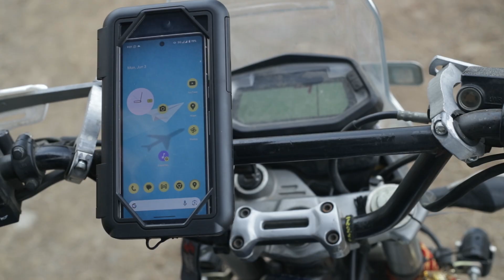MOTOTECH Komodo v2 StormShield Mobile / GPS Holder with Bar Mount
Designed for outdoor enthusiasts, the Komodo v2 StormShield Mobile/GPS Holder securely attaches to your bike's handlebars for easy access to navigation and tracking while riding. The StormShield technology protects your device from harsh weather conditions, ensuring safe and reliable use on any adventure.

Features:

StormShield Ingress Protection: Two clip seal ensures protection from water (Note: This case is Water-Resistant, it is NOT Waterproof)

360 Degree Rotation: Change the orientation of the case from portrait to landscape mode in seconds

Easy Installation: Ease to adjust mount with locking mechanism facilitating quick mounting and release

Shock Resistant: The Internal Silicon Tray helps to minimize impact, providing extra protection for your device

Ease of Use: The case opens and closes with ease. Strategically placed specialized clear screen allows easy operation of touchscreen and camera

Weatherproof: The enclosed Water-Resistant case ensures your phone is protected from the Elements (Note: it is Not Waterproof)

Sturdy Construction: High grade anti-slide mount ensures zero displacement of the case

Compatibility: Ideal for devices upto 7.4 inches screens (when screen size is measured diagonally)

Dimensions:
Internal -  Width 8.8 cm x Height 17.3 cm
Outer - Width 11 cm x Height 19 cm